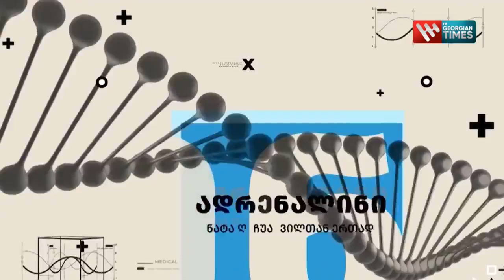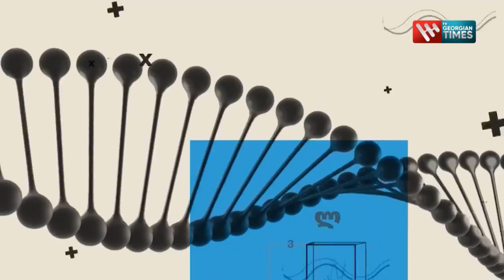,,გეოპოლიტიკა" ვახტანგ მაისაიასთან ერთად, 25 თებერვალი, 2023 წელი